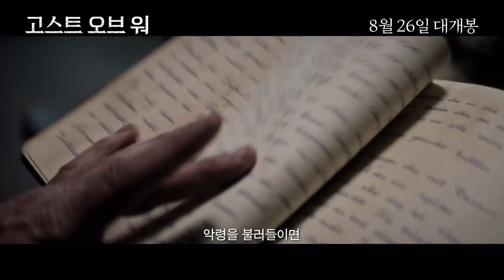[고스트 오브 워] 메인 예고편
그들이 여기에 있어...
우리는 결코 여길 벗어날 수 없어!

제2차 세계 대전 종전을 앞둔 1944년,
미군 ‘크리스’와 4명의 부대원들은
나치 점령 프랑스를 지키기 위해
한때 나치 최고 사령부가 점령했던 한 저택에 도착한다.

황급히 자리를 떠나는 교대 부대를 지켜보던 이들에게
이내 정체를 알 수 없는 소리와 함께 의문의 사건들이 시작되고,
두려움에 저택을 떠나려 하지만
벗어날 수 없음을 직감하며
결국 저택에 다시 돌아오게 되는데…

[고스트 오브 워] 8월 26일 대개봉